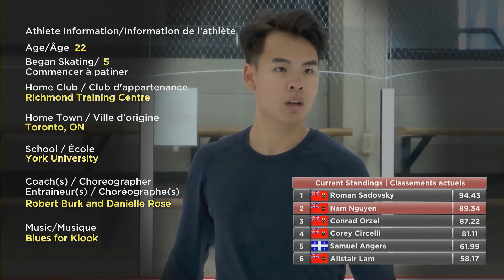Nam Nguyen - 2021 Skate Canada Challenge SP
January 15, 2021 Skate Canada Challenge.

Choreography:  Danielle Rose